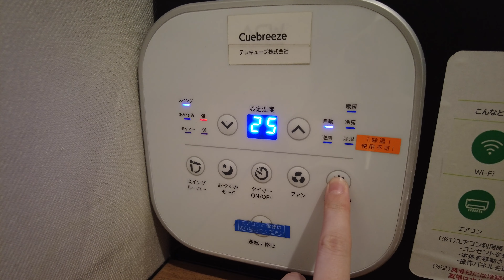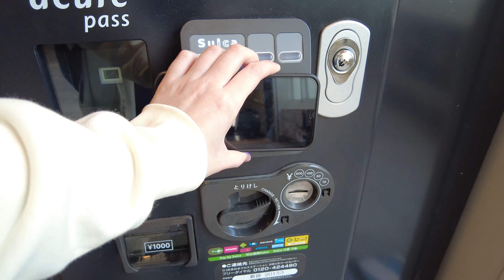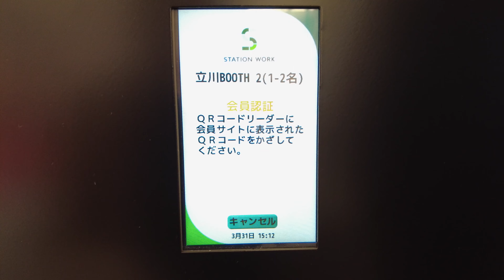【Near future】I tried using a mysterious capsule booth in a Japanese station.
This time, I used a mysterious capsule booth that I often see around Tokyo.
It seems to be nationwide now.
I also saw a giant cat in Shinjuku and a limited-time "Chiikawa" :)

0:50 Arrive at the mysterious capsule booth
3:53 Giant cat in Shinjuku
4:37 lunch
5:17 Arrive at a different type of capsule booth
6:09 dessert time
6:38 Snack break
7:43 Thank you for watching ( •ᴗ• )੭⁾⁾

【Price】15 minutes
　・ Booth for one person
　　$2/ Rs169/ C$2.7/ €1.8/ £1.6/ ¥14(CNY)/ ₩2706
　・Booth for 2 people
　　$2.4/ Rs203/ C$3.3/ €2.2/ £1.9/ ¥17(CNY)/ ₩3247

【Location】 Shinjuku station, Tachikawa station, many around Tokyo
【Type】 Shinjuku station for 1 person, Tachikawa station for 1-2 people
【Feelings】
・There is no space for one person to move freely, but there was no problem in using it.
・Basically, no meals are allowed. Meals are allowed only at the Tachikawa booth.
・Convenient because there are many at stations around Tokyo.
・ Attract attention when you go out.

(The title, description, and subtitles in the video may differ from the actual content due to automatic translation.)
(The amount may change depending on the season and conditions.)